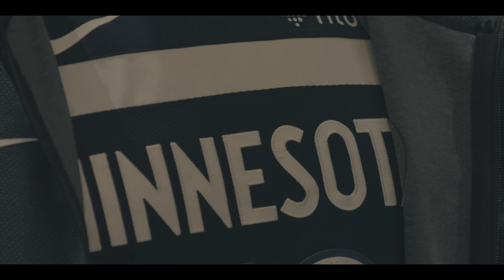KAT REACTS TO ANDREW WIGGINS HIGH SCHOOL DUNK TAPE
I had to look back to see Wiggs elite bounce back in high school. I was not disappointed!